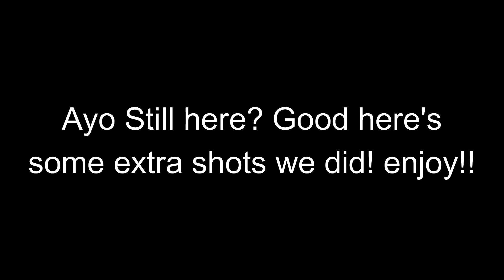Living With The Conscripts Ep 2: City 14 Shenanigans (A Garry's Mod Machinima)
Welcome Back To The Conscript Show!
In this Episode, Our naive Engineer Goes out on a daily patrol with the Heavy Conscript Unit and The New Guest HEV Combine Suit But things take a drastic.. unfortunate Turn for our trio
Song is Not by me but instead by TWRP I DO not claim this song to be mine in any way